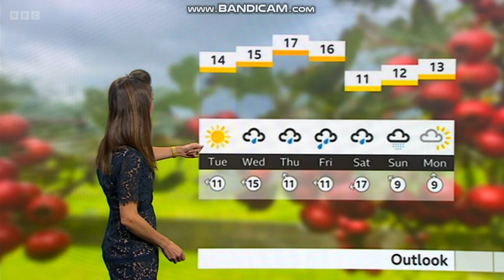Kaye Forster the weather presenter on East Midlands Today in a navy blue lace dress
Telecast date: Monday 16th October 2023.